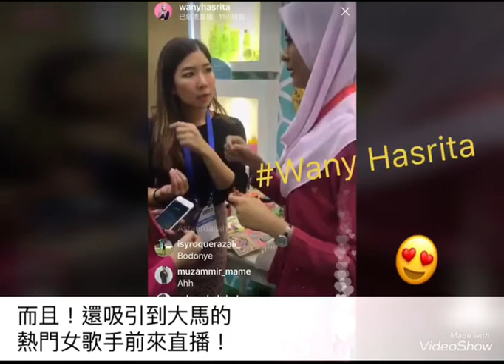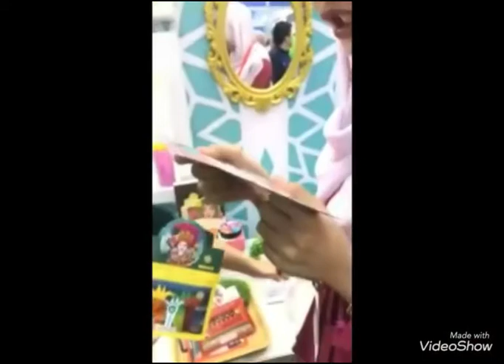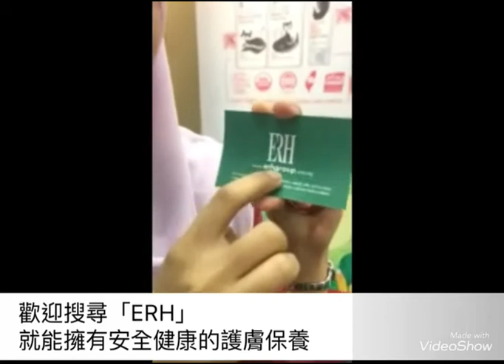《Millionairess Singer Wany Hasrita loves Organic Cleansing Flake》| Maskingdom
Taiwan Expo 2017 in Malaysia
Tenart Biotech got Halal certification and we march to Southeast
 Asia!!!
Was invited by Ministry of Economic Affairs as one of the representative brands, we got interviewed with Malaysia popular singer Wany Hasrita on live stream!

ERH - safe and healthy skincare. Natural ingredients. Suitable for sensitive skin.
Maskingdom - green fashion sheet mask and skincare
black faced spoonbill gift box, Taiwanese aboriginals mask, Organic Cleansing Flakes. Timely skincare, fast and efficient!
SassiBaby - Three series, Baby, Mommy, Homecare products are passed Halal certificate from the material to the packaging. No worry of Toxin in life.